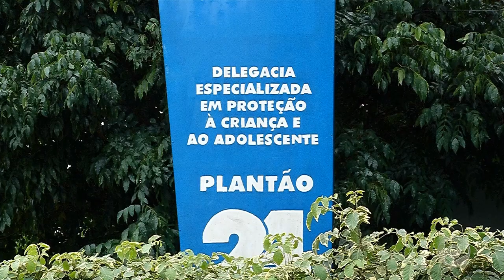Homem é preso suspeito de estuprar menino de 13 anos, uma menina também diz ter sido abusada por ele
02º BLOCO JORNAL 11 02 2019 - Homem é preso suspeito de estuprar menino de 13 anos, uma menina também diz ter sido abusada por ele